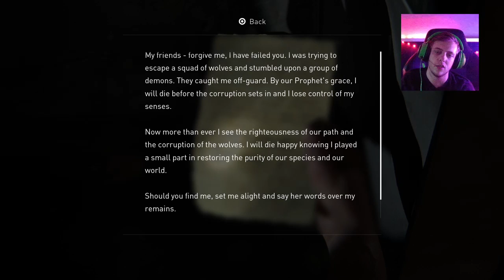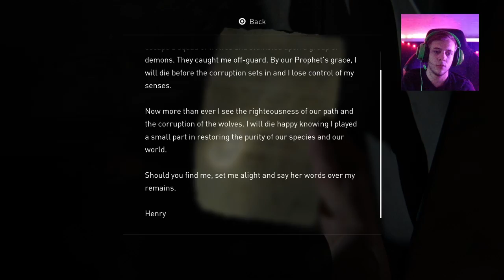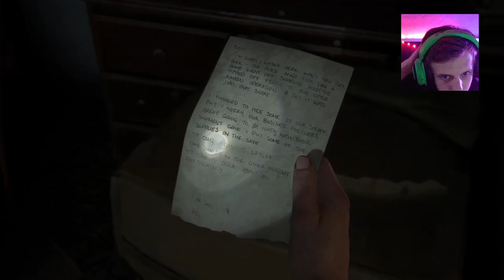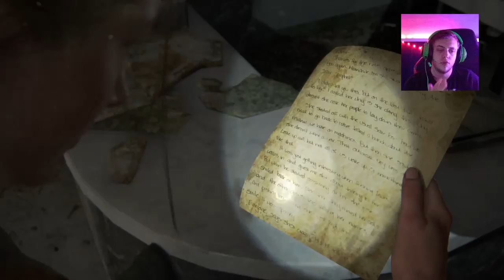The Last of Us Part 2 Complete Walkthrough Part 30 - Martyr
Hope You Enjoy My The Last of Us Part 2 Walkthrough / Gameplay / Let's Play!